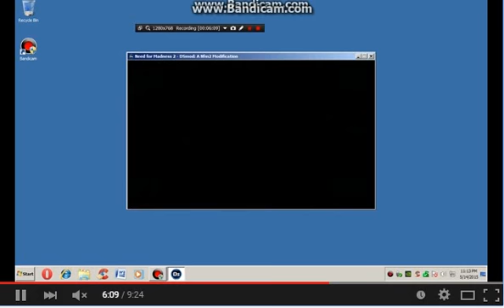My New Introduction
This is the introduction made by me!!! (I did not copy this from someone else, so if you think I did that, go fuck yourself)